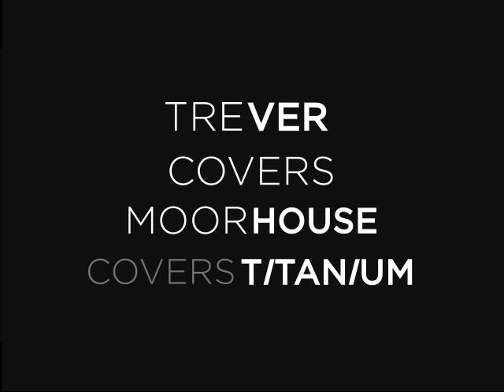Trever Covers Moorhouse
Hi Please subscrive.
singing is for fun people